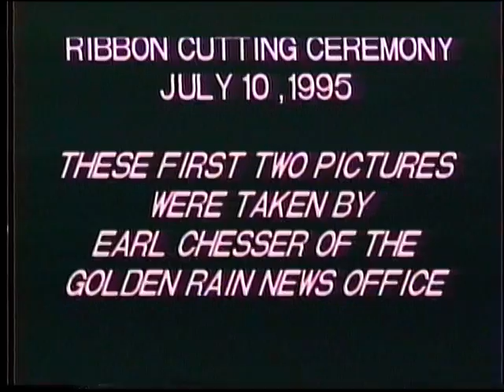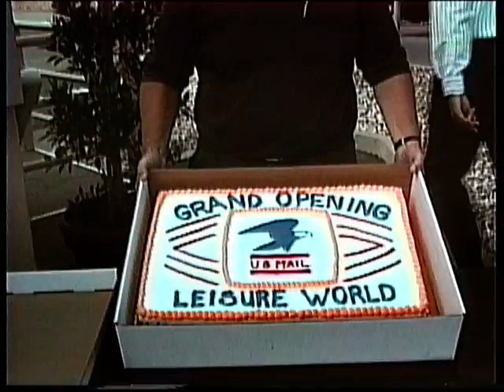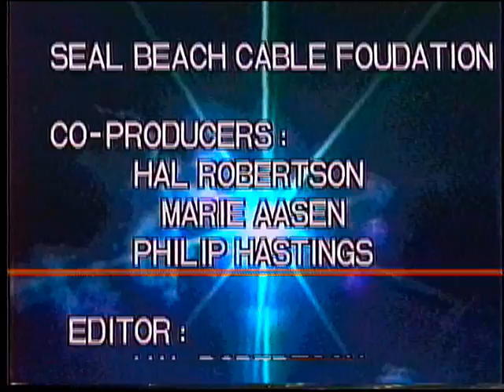1995-07-17 New LW Post Office